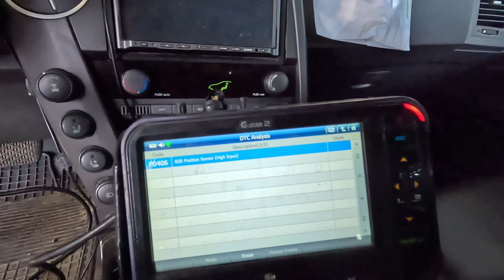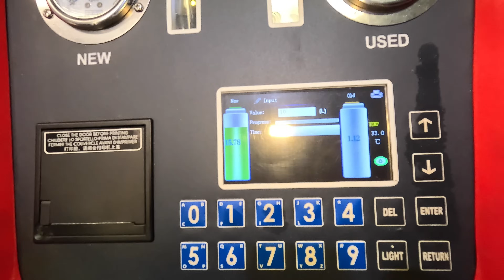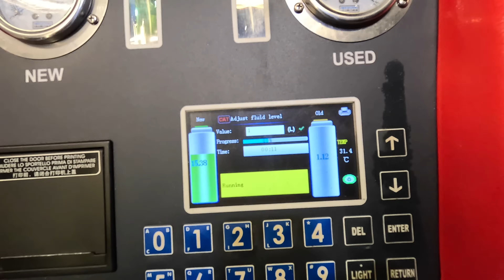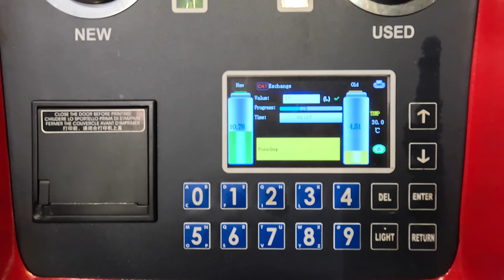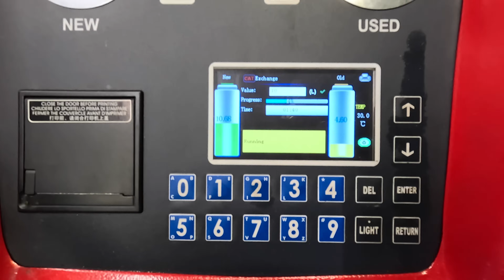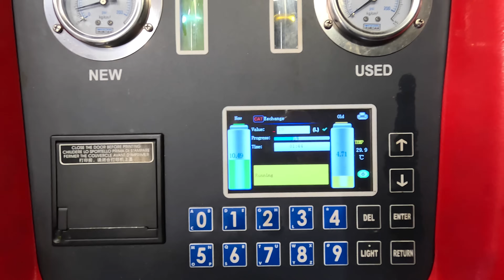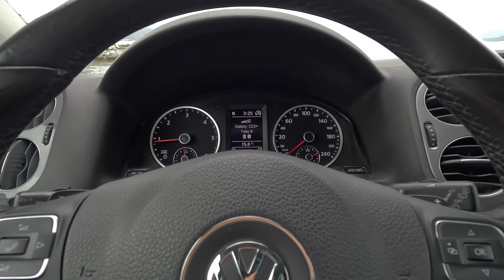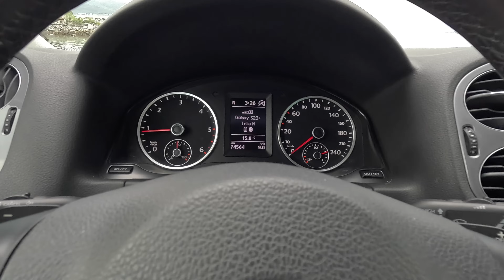CW 200 - 3 rolki w tydzień, Niemiec na warsztacie, używane części, AUDI R8, dziwne uszkodzenie paska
Spis treści:
0:00 Audi R8 wymiana końcówki
0:45 SsangYong Kyron używany EGR bo nowy drogi.
2:34 Nissan Xtrail 2.0 zrywa pasek PK
5:03 Volvo XC70 korozja bez indukcji ani rusz
7:43 VW Amarok wymiana dynamiczna oleju w skrzyni automatycznej
9:36 Audi A3 zerwane koło alternatora
10:15 Audi A3 8l 1.6B wymiana pompy wody
10:34 VW Golf 6 coś piszczy w kole
11:06 Opel Insignia zerwane koło alternatora
11:39 VW Caddy 2.0 TDI 4x4 wymiana EGR i dodatkowe ustreki
12:11 Mitsubishi ASX 1.8DID pęknięty kolektor wydechowy
14:14 VW Caddy z Niemiec i awaria skrzyni biegów w trasie
15:28 VW T5 korozja
16:20 VW Tiguan 75 tys przebiegu i dwumas powiedział pa pa.